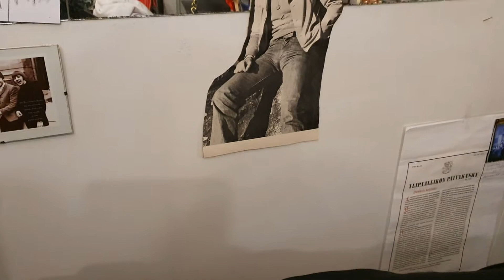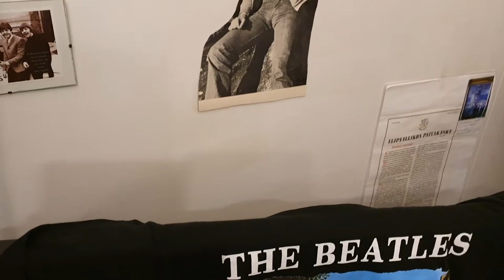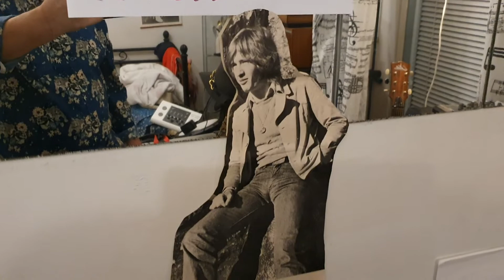Sliping and Sliding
Lexa